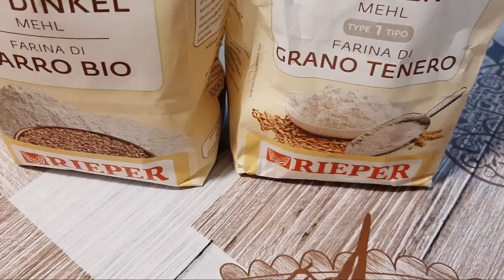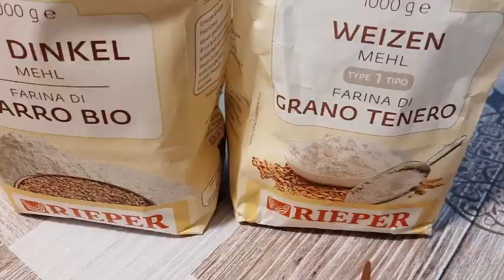Pagnotta di pane con farro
Pagnotta di pane con farro impasto a mano
Ingredienti:
250gr di farina di farro bio
300gr di farina di tipo2
110gr di pasta madre solida
(o 90 di licoli con 360gr di acqua)
370/380 gr di acqua
10gr di sale